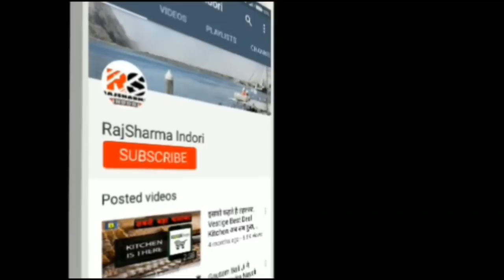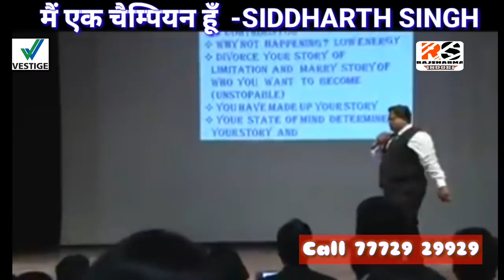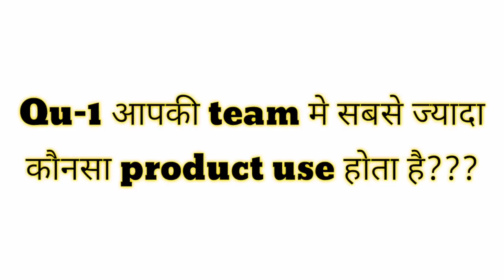मैं एक चैंपियन हूँ। I AM A CHAMPION By-SIDDHARTH SINGH|VESTIGE Top Earner |Network Marketing TIPS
दोस्तो , आज के वीडियो मे VESTIGE ke Top earner Mr. Siddharth Singh ke ek famous Seminar Main ek Champion hu ke baare mei discuss kiya, umeed hai aapko pasand aayega.
वीडियो को लाइक & SHARE ज़रूर करे

1- Vestige Business explained with all 7 types of income
2- Vestige re-purchase income explained
3- How to get 1st income in Vestige
4- Success story of our Top earner Sidharth Singh
5- How to change shop & change life
6- Vestige story how it is started in 2004
7- Dedication of Gautam Bali,Deepak Sood & Kanwar Beer Singh